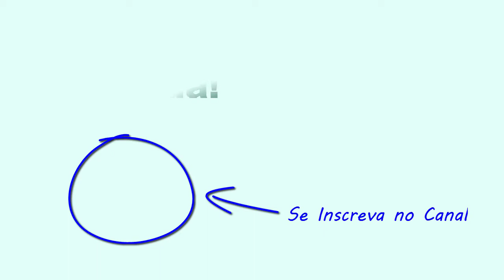Origami de Fantoche de Heloo Kitty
Vídeo anterior : Origami de Caracol.